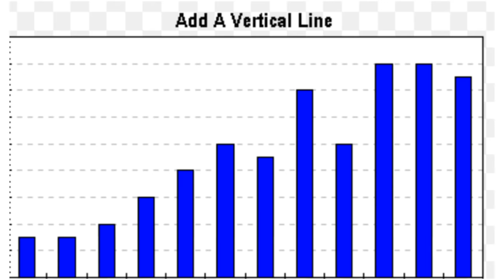Horizontal & Vertical NRV Kayse Lagaye.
Dosto NRV Akhir kayse lagane chahiye & Kon Sa NRV Kidar lagana chahiye video Bas esi matter m hai video m bahot kuch pata chale ga.

Horizontal NRV
Vertical NRV
Konsa NRV Kidar lagana chahiye 🤔